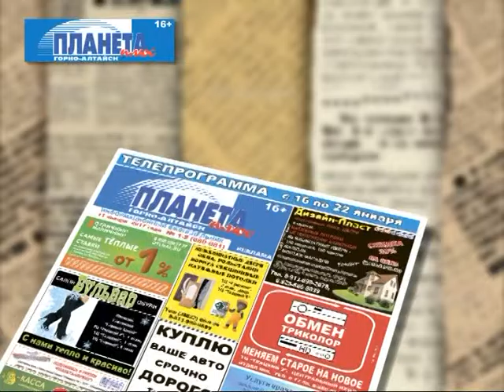2017_03_02 - Гость в студии - Наталья Викторовна Шашукова (Профсоюз образовательных учреждений)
Программа "Гость в студии" (2 марта 2017 года).  Тема: Профсоюз образовательных учреждений г.Горно-Алтайска. Принимает участие
- Наталья Викторовна Шашукова, Председатель объединенной территориальной (городской) профсоюзной организации образовательных учреждений г.Горно-Алтайска